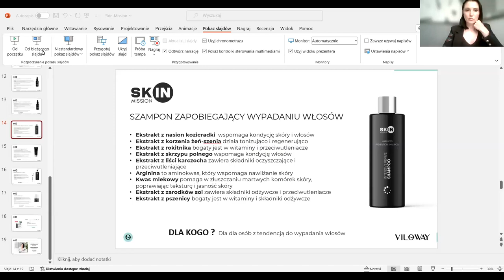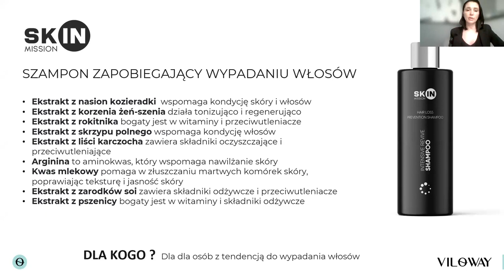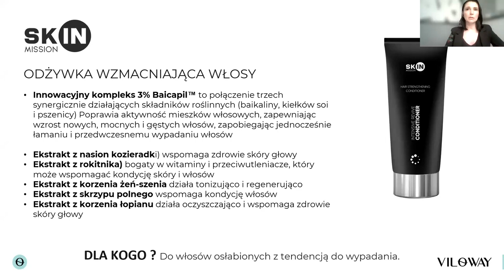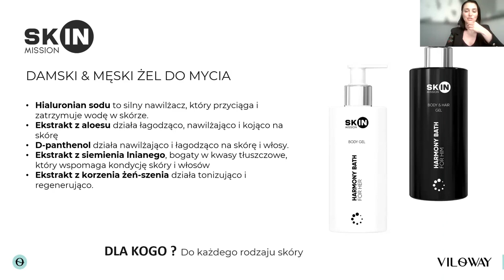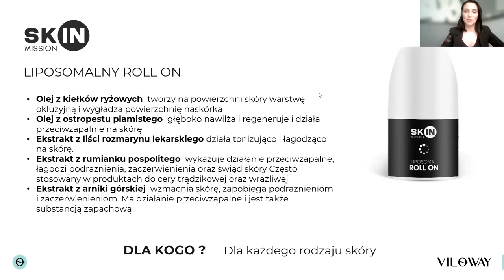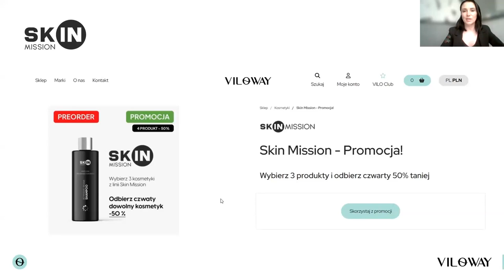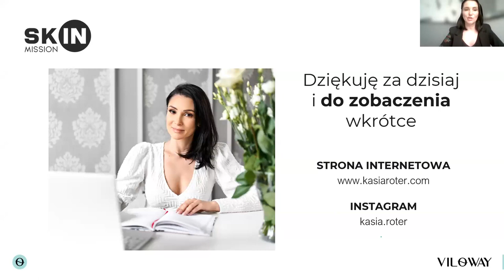SkinMission cz 2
Zapraszam do zapoznania się z ofertą kosmetyków
Kolagen, serum, peptydy, ceramidy, żel do mycia twarzy

Pełna oferta na stronie:
Link z kodem rabatowym: